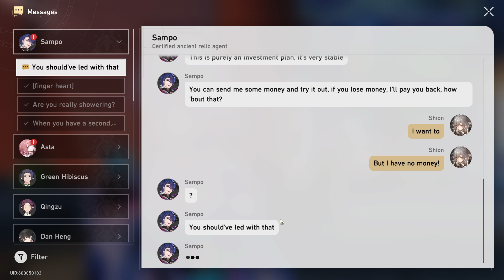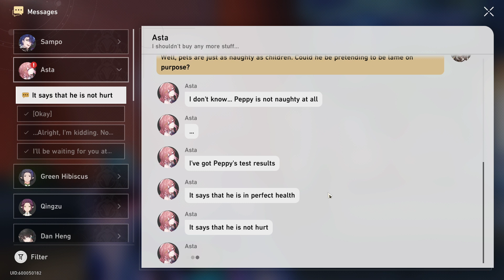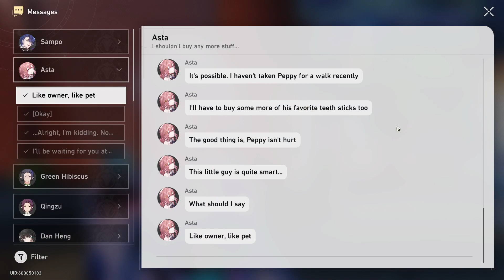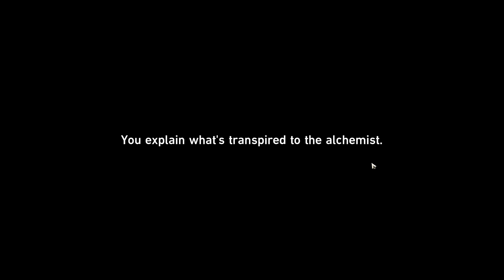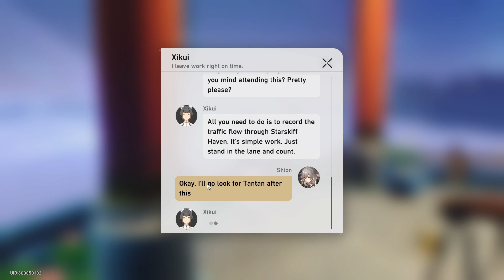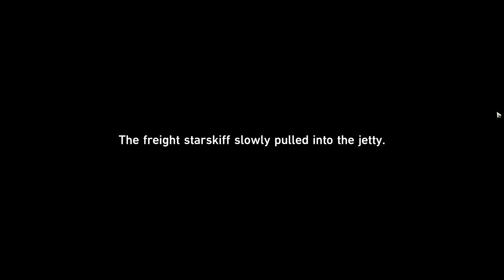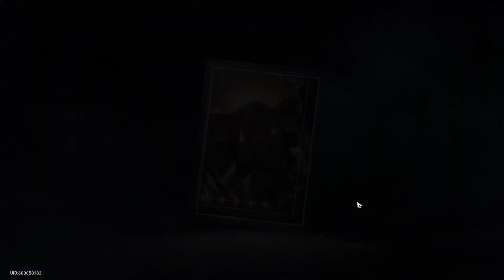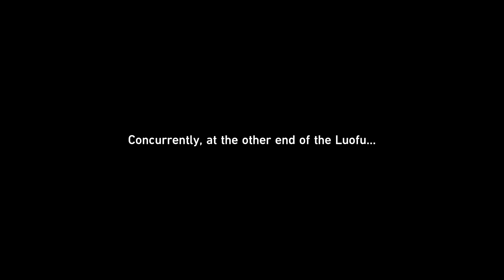Honkai Star Rail #25 - The Mahjong Girl